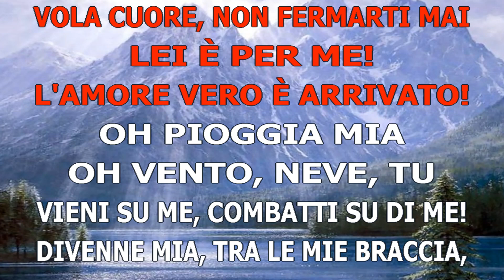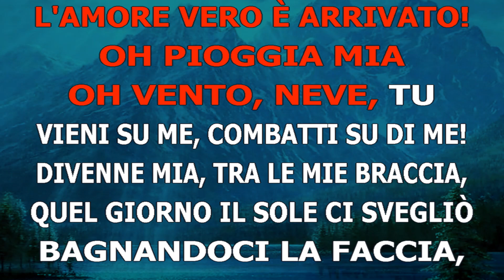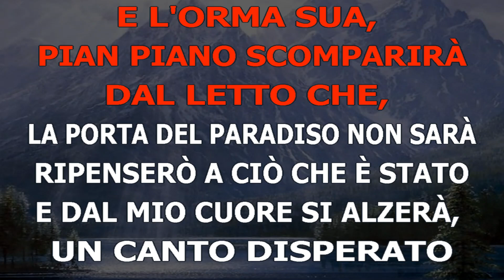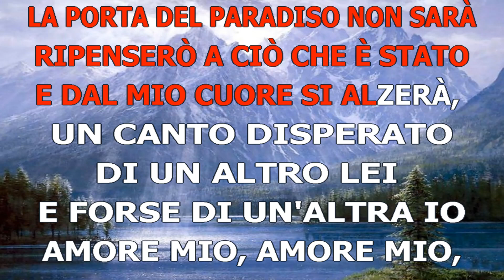DON BACKY - La porta del Paradiso (DEV by Filucciello)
Video Karaoke by Filucciello